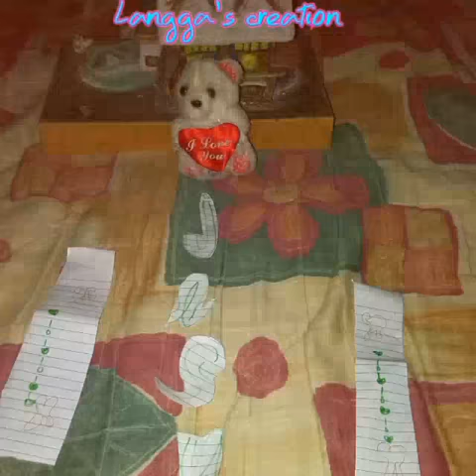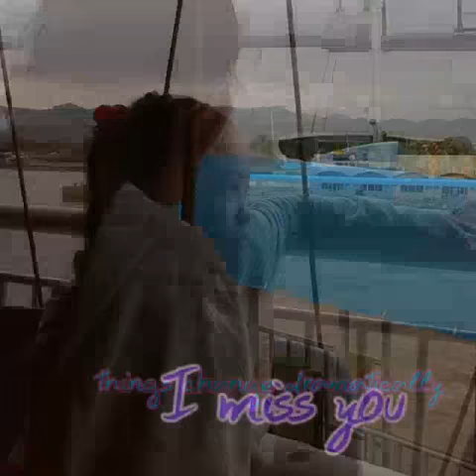A Moments Together 💞 💖 💖 💖☺😊😀😇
A Happy Moments with a family.